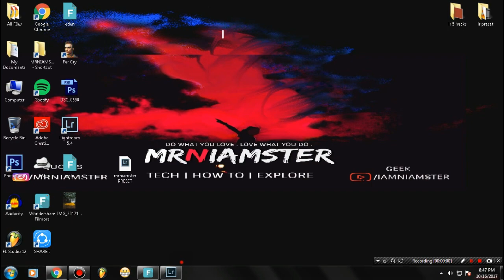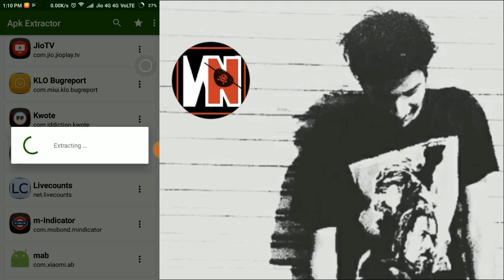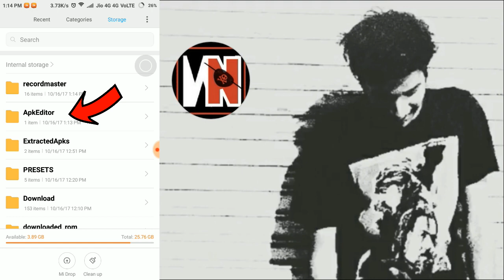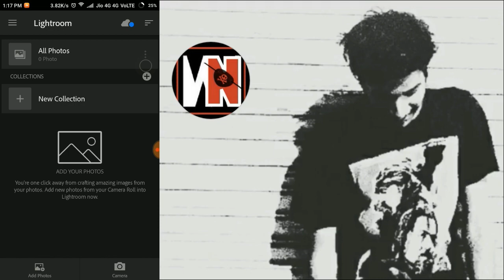HOW TO INSTALL ANY PRESET MANUALLY IN LIGHTROOM MOBILE WITHOUT PC | Lrtemplates Files (2019)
SO in this video , ie How to Install Presets in Lightroom Mobile For FREE 2017or how to install lrtemplate files on your LR mobile &  you will get to know to install LR Presets Manually without need of pc (creative clouds account) , or if your acc has been expired ! now you can install any presets like brandon woelfel , bryan adams etc on mobile itself .
Thanks!